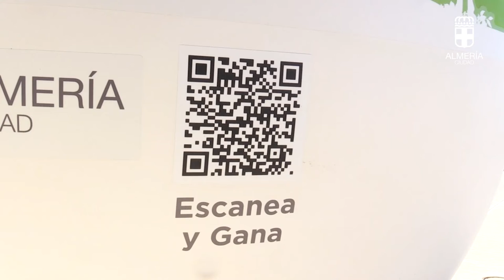Presentación de la campaña de Ecovidrio 'Que brille la magia, recicla vidrio en familia'